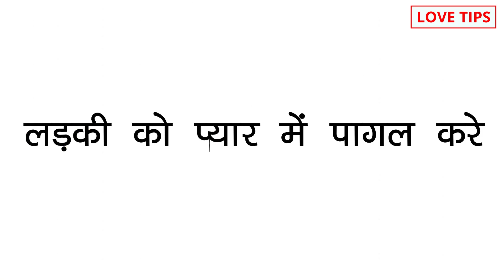Ladki ko pyar me pagal kaise kare, How to attract a girl in love?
COMMENTS √